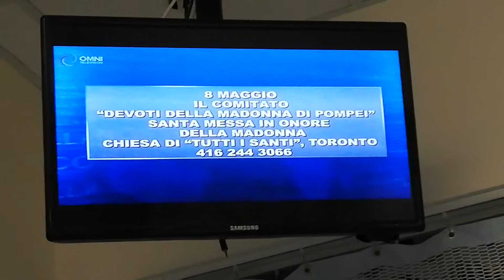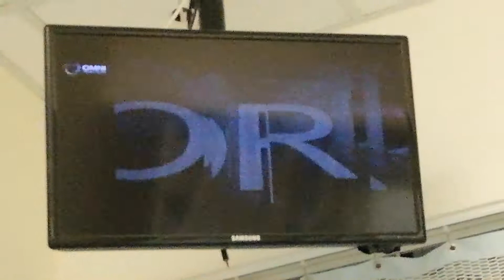ORA QUI - 5-4-19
OMNI1 ITALIAN PROGRAM - PATRIZIA DI VINCENZO

ROCCO DEL SUD - FESTIVAL ITALIANO DI JOHNNY LOMBARDI 1970s